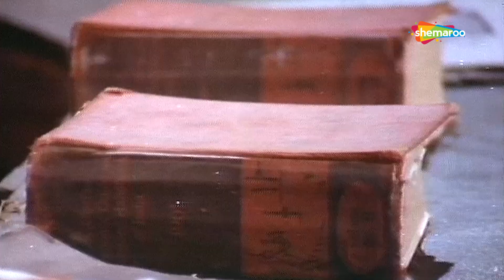Jeetendra को चाइये एक पड़ी लिखी लड़की | Dildaar (1977) (HD) - Part 3 | Rekha, Prem Chopra, Deven Verma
Movie Name - Dildaar (1977)
Star Cast -  Rekha, Jeetendra, Prem Chopra, Deven Verma
Director - K. Bapayya

Banke wants to marry the daughter of the village sarpanch, Parvati, but is turned down because he is an illiterate person. Thereafter, Banke vows to marry a woman who is more educated than Parvati.